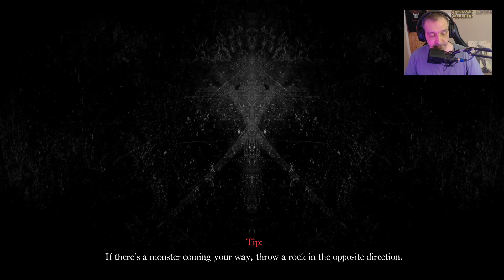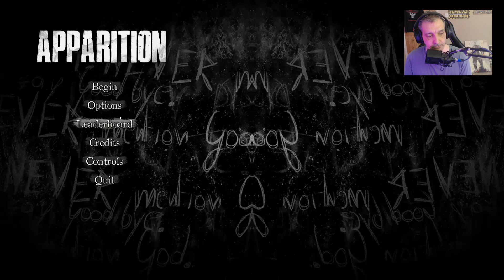Apparition Gameplay -This Game Is The Mother Of PHASMOPHOBIA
Apparition Gameplay -This Game Is The Mother Of PHASMOPHOBIA - Welcome to Apparition! This is an Ouija Board ghost hunting game that came out a full 2 YEARS before phasmophobia. It also has some very unique ideas that we've never seen in any other ghost hunting game. Let me know what you think and I'll see you on the next daily upload!

▬▬▬▬ Welcome to our lair, Horrorling. ▬▬▬▬▬
▬▬▬▬▬▬▬▬ 👻 SeñorSpooks  👻 ▬▬▬▬▬▬▬▬

🤝 Share, sub and like our posts! It helps fuel the channel and makes what I love a reality. Thank you in advance for all of your support ❤️.